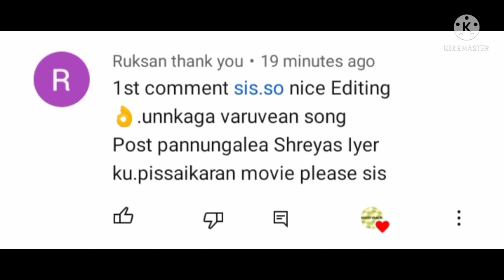Shreyas iyer 🥰 New WhatsApp status in tamil 💞💞💞 requested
Shreyas iyer